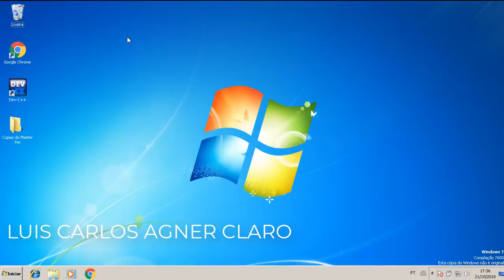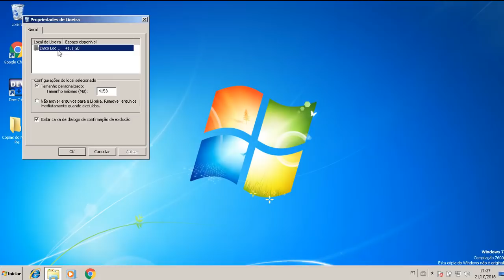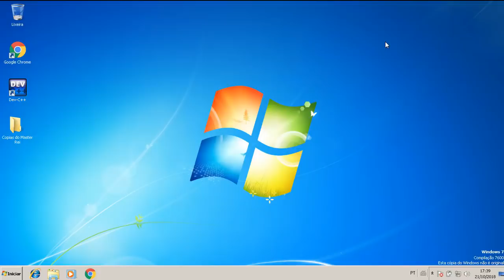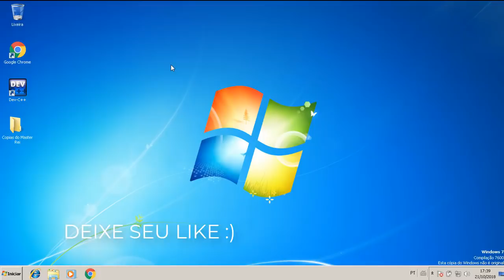APAGANDO A LIXEIRA DO WINDOWS? OLHA NO QUE DEU